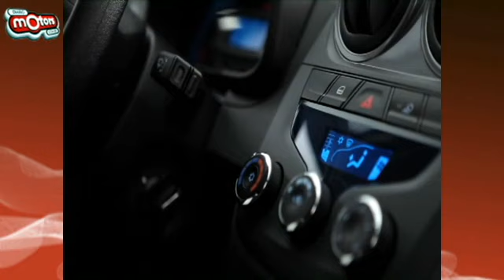Diariomotors mostra o novo Montana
Diario da Região